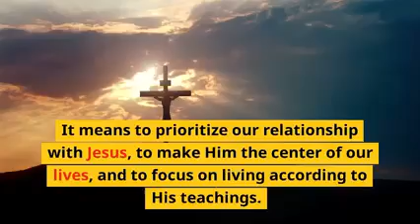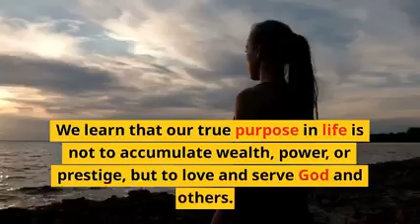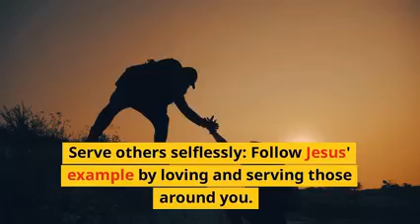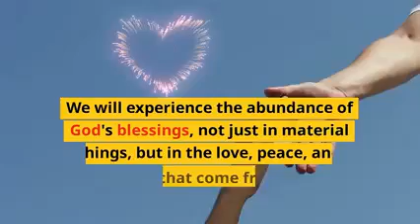The Secret to Real Success: Embracing Jesus and His Kingdom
In this video, we're going to talk about the key to true success, and how Putting Jesus First and Seeking His Kingdom is the key to it.

Though it might seem like chasing after worldly things is the key to success, the truth is that this isn't what will bring us true happiness. In this video, we're going to talk about how Putting Jesus First and seeking his kingdom will actually bring us true success. So be sure to watch and learn from this video!
Put Jesus First : Seek First The Kingdom of God (Matthew 6:33)